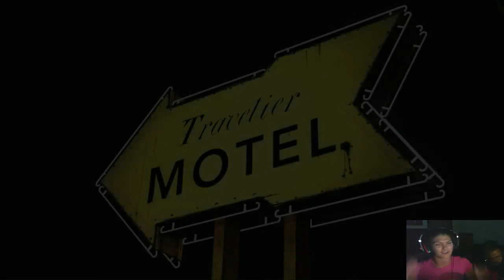Fiance Plays- Walking Dead Part 5